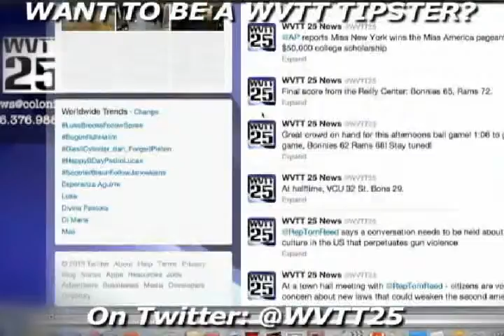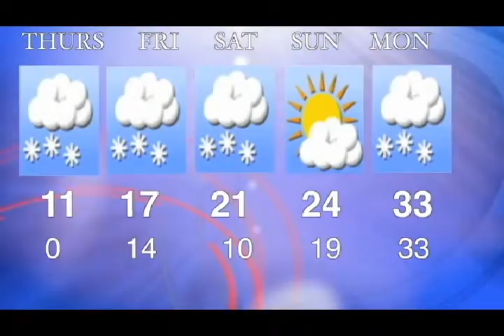segment3 24 January 2013 05 03 45 PM xvid